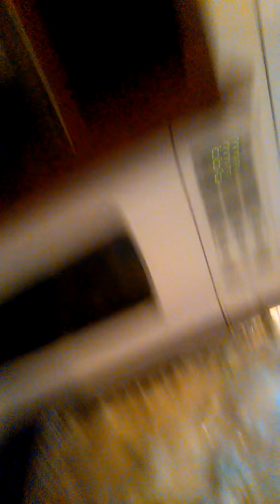Cooking with Carlo part 3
Cooking part 3 pasta